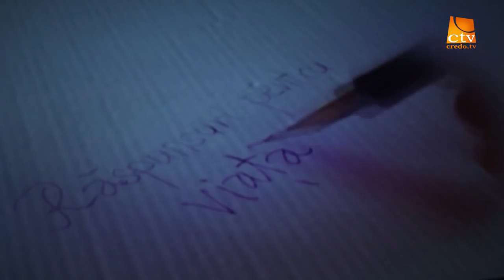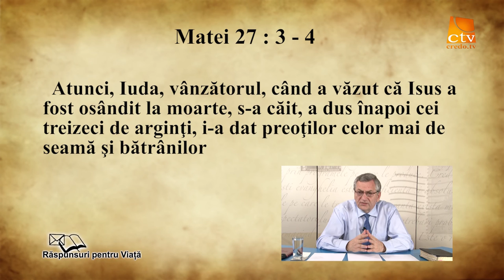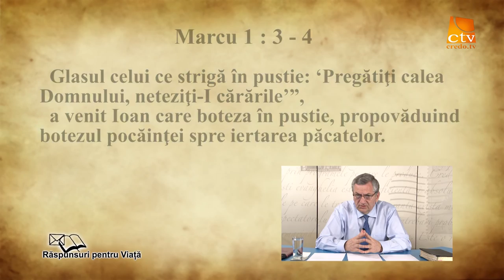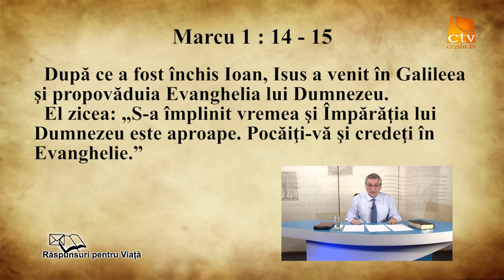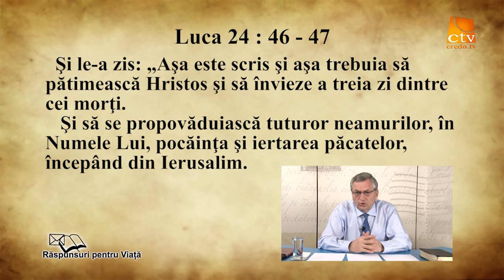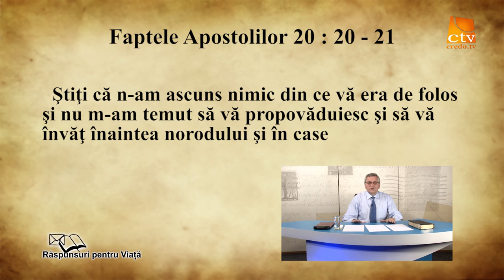83 - Raspunsuri Pentru Viață - Ce este pocainta ?